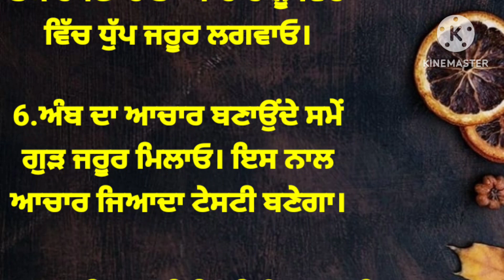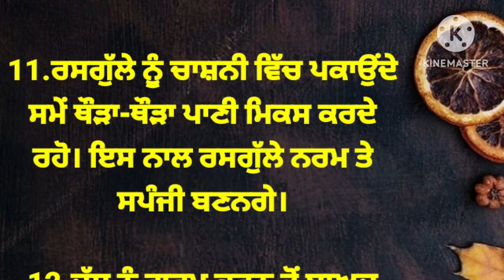ਔਰਤਾਂ ਦੇ ਕੰਮ ਆਉਣ ਵਾਲੇ ਕਿਚਨ ਟਿਪਸ | Punjabi quotes | Bestline | Moral video